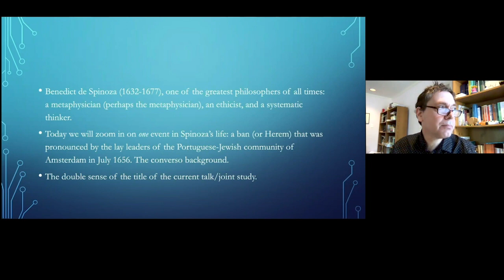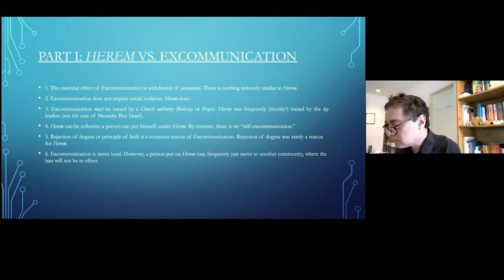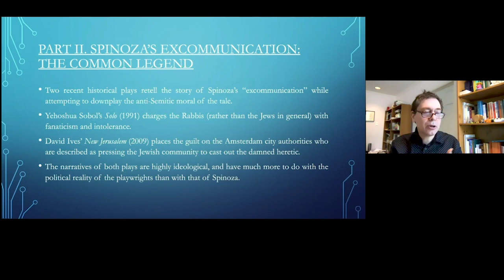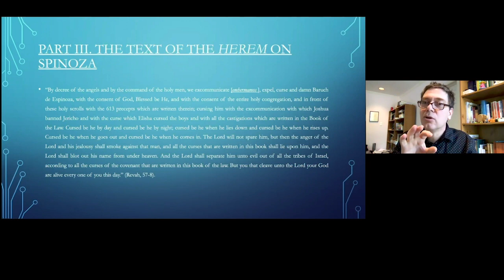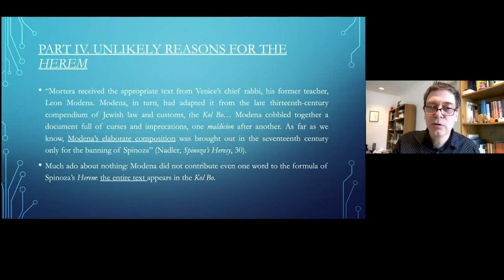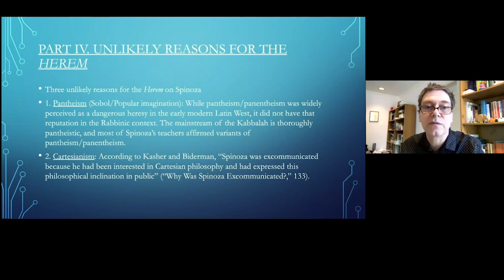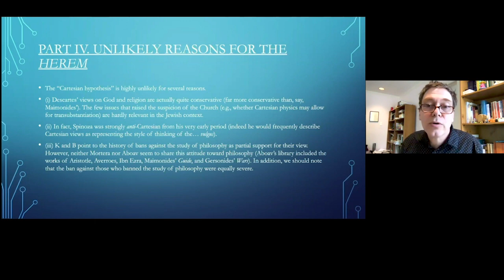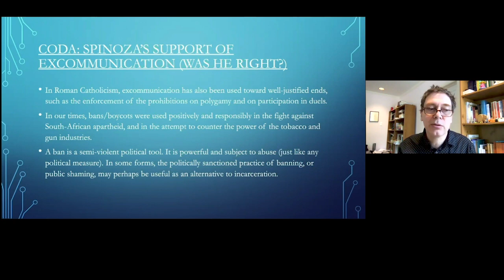Why Wasn't Spinoza Excommunicated?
Join Yitzhak Melamed, the Charlotte Bloomberg Professor of Philosophy, as he leads you through his research in which he attempts to distinguish between facts and myths in the various narratives surrounding the Herem issued against Spinoza by the Portuguese Jewish Community in Amsterdam. Yitzhak will argue that (1) the description of the event as ‘excommunication’ is highly misleading, and that (2) so far we have very poor knowledge as to the reasons for the Herem since the explanations suggested thus far are mostly ideological myths. to see more lectures.